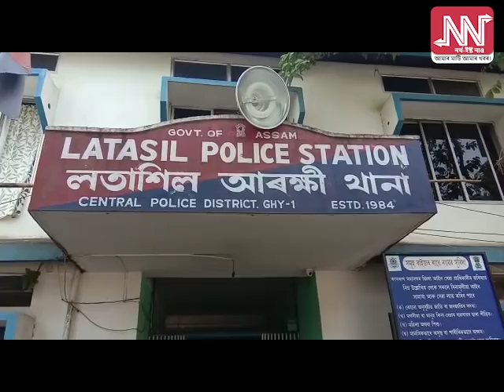ড্ৰাগছ ব্যৱসায়ৰ লগত জড়িত থকাৰ অভিযোগত অভিনেতা নিৰেন শৰ্মাক গ্ৰেপ্তাৰ